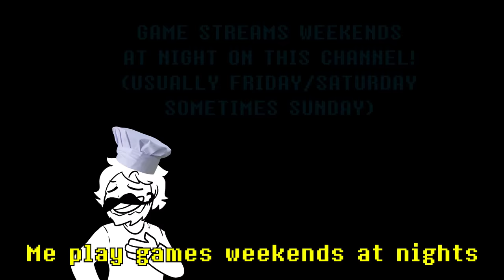PERFECT PEPPER by RecD - Pizza Tower Pepperman FAN SONG WITH LYRICS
Pepperman The Perfect Pepper paints a portentous pummeling in the Pizza Tower, but percieves problems with the portion of powers he picks. Can Peppino prevail against this putz?

This is ONE OF TWO original Pizza Tower songs that I was only going to make if Make Some Noise broke a million views - which it did! For Pepperman, I wanted to step away from the Hard Rock feel of the original game's boss theme and lean more towards Pepperman's Artsy side, adding classical flair while keeping an upbeat, heat-of-battle feel. Ultimately, this manifested in a track strongly inspired by Super Mario RPG's battle theme as well as Baroque compositions by Bach (With a few flourishes from "In The Hall of the Mountain King" by Edvard Grieg, to fit Pepperman's Kingly persona) that I'm VERY happy with. The instrumentation borrows a lot from Wario Land 4 as well. I hope you'll enjoy this unique take on everyone's favorite Pepper-based Man!

Written, Composed, Arranged, Performed & Edited by RecD
Additional Incidentals arranged by RecD
Peppino Spaghetti & Pepperman played by RecD